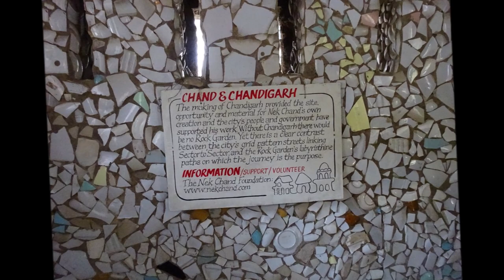Rock Garden Chandigarh | Nek Chand Saini | Creation from Waste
Built of industrial waste and thrown-away items, the Rock Garden in the city of Chandigarh is perhaps the world's most poignant and salient statement of the possibility of finding beauty in the unexpected and accidental."